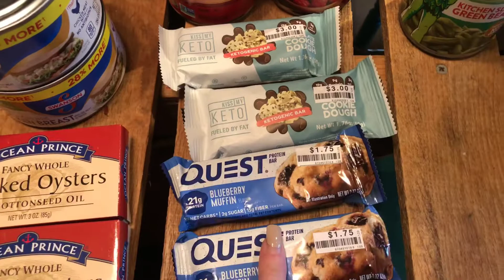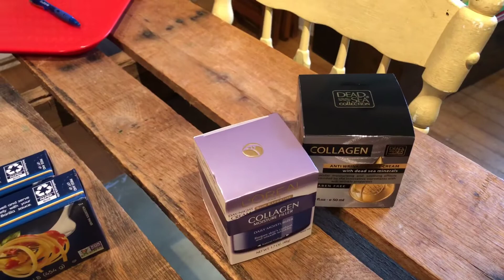BIG LOTS HAUL//ADDING TO MY STOCK PILE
Hi! I am Lindy, AKA Paleobarbie. I am just a mom with hypothyroidism and arthritis, living a Keto life. It has been a long journey to find a way of eating that makes my symptoms feel better and that also gets the weight off. I found Paleo about 8 years ago and it lead me to a Ketogenic way of eating. I have improved my two autoimmune diseases with keto and have reduced my weight.
I  am dedicated to helping others on their Keto and health journey. Come along for the ride and let’s enjoy the journey together!

Art Hub

Stevies doodles

Paleobarbie @yahoo.com

E cookbook coming soon!!